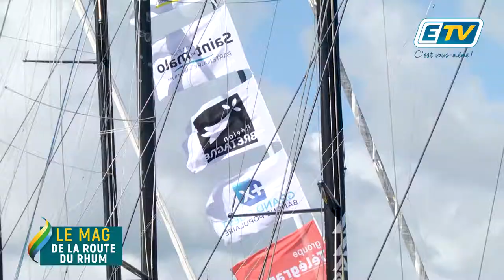le mag de la route du Rhum Ep3